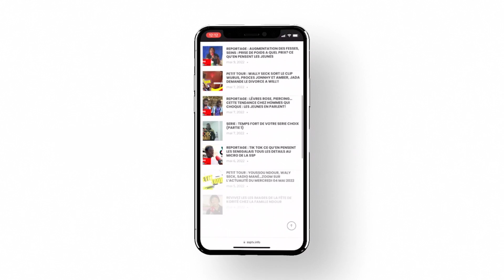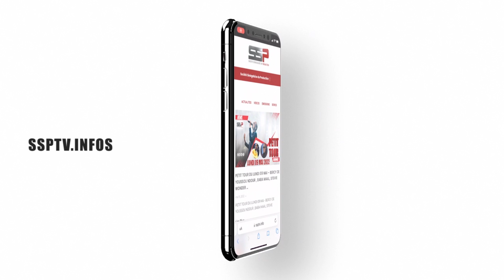PETIT TOUR : LE NOUVEAU SINGLE DE BEYONCE, DADJU REUNIT SEXION D'ASSAUT AU PARC DES PRINCE, BG2-GRIS